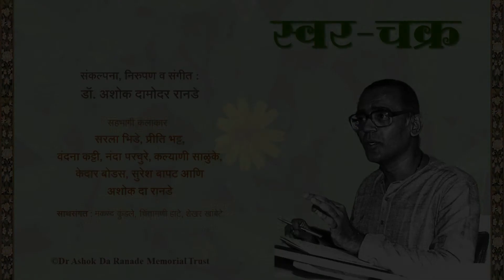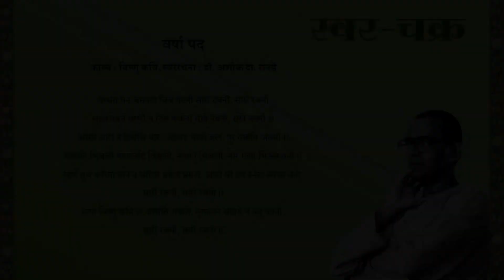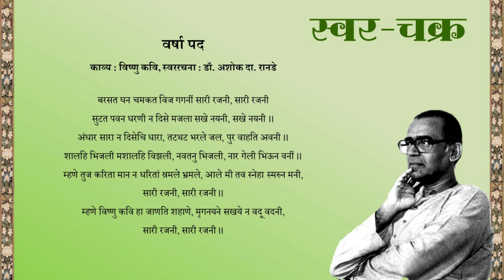Swar-Chakra (18-10) Varsha Pada - Chorus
‘Swar-Chakra’ is a thematic program depicting the cycles of seasons & human life cycle through music.

Singers: Sarala Bhide, Preeti Bhatt, Vandana Katti, Nanda Parchure-Joshi, Kalyani Salunke, Kedar Bodas, Suresh Bapat and Dr Ashok Da Ranade

Co-artists: Makarand Kundale, Chintamani Hatey, Shekhar Khambete

Audio-video production:
Shruti Kunte (Curator, Dr Ashok Da Ranade Archives, Pune)

‘स्वर-चक्र’ हा कार्यक्रम म्हणजे ऋतुचक्र आणि मानवी जीवन चक्र यांचा सांगीतिक आविष्कार आहे. यात भूपाळी, वासुदेव गीत, पाळणा, हादगा गीत, लग्नगीत, वर्षा गीत, कीर्तनी पद, विराणी, गवळण, बैठकीची लावणी, भावगीत, गुजराती कृष्णगीत, आणि रागदारी संगीतातील खयाल अशा वैविध्यपूर्ण गीतप्रकारांतून स्वर-चक्र उभे केले आहे. १९९३ साली साहित्य सहवास, मुंबई येथे झालेल्या प्रत्यक्ष मैफलीचे हे ध्वनिमुद्रण आहे.

संकल्पना, निरुपण आणि संगीत : डॉ अशोक दा. रानडे

सहभागी कलाकार : सरला भिडे, प्रीती भट, वंदना कट्टी, कल्याणी साळुंके, नंदा परचुरे, केदार बोडस, सुरेश बापट आणि अशोक दा. रानडे

साथ-संगत : मकरंद कुंडले, चिंतामणी हाटे, शेखर खांबेटे

दृक्श्राव्य निर्मिती : श्रुति कुंटे (संयोजक, डॉ. अशोक दा. रानडे  अर्काईव्ह्ज, पुणे)

© डॉ. अशोक दा. रानडे मेमोरिअल ट्रस्ट